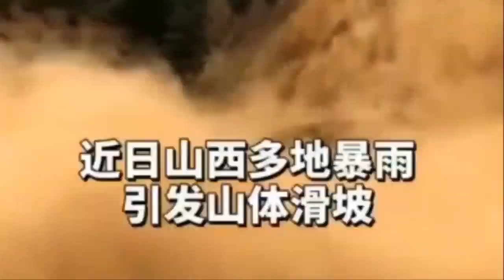9호 태풍 망온 중국 홍콩 강타 중국 진사강 4개댐,싼샤댐 주변도시 긴급대피령 선포 댐 붕괴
9호 태풍 망온 중국 홍콩 강타 중국 진사강 4개댐,싼샤댐 주변도시 긴급대피령 선포 댐 붕괴